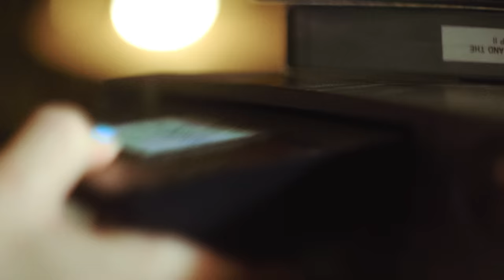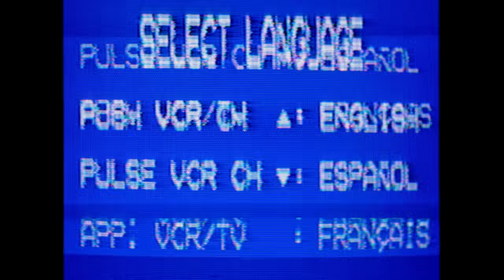Asmongold's Toxic Past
This week we talk about OTK Gameday, catfishing, Nintendo, and much more!

00:00:00 Intro
00:00:31 OTK Gameday
00:08:37 Justice for Will Neff
00:09:26 Amouranth is a Content Genius
00:11:50 Twitch After Dark
00:15:59 April Fools Jokes and Burritos
00:19:06 Genshin Impact and Blue Protocol
00:23:16 Range is the Best DPS
00:24:21 Tectone Got Angry Playing League
00:29:51 D&D: Honor Among Thieves
00:31:24 AD Read 1
00:32:35 Andrew Tate
00:33:52 Charlie and Sneako
00:35:28 Asmons WoW Reputation
00:39:45 Catfishing
00:45:19 OTK Elevated
00:48:18 E3 and Nintendo Direct
00:49:46 Nintendo Consoles
00:52:45 Zelda Games
00:56:29 Consoles Maintaining Titles
00:58:48 Devil May Cry
00:59:41 Tectone is Hip
01:00:18 AD Read 2
01:01:03 Getting Checked Online is Important
01:03:34 Remnant: From the Ashes
01:04:35 Fortnite
01:05:58 Valorant
01:07:21 OTK League Gamenight
01:09:28 Tectone Degeneracy
01:11:26 Asmon Hates Social Interaction
01:12:49 Using Internet Terms in Real Life
01:14:05 WrestleMania and Wrestling
01:21:11 Tectone Wrestling Experience
01:22:35 AD Read 3
01:23:11 Tectone got Surgery
01:25:06 Stressing About Stuff that Doesn't Matter
01:26:01 Off Brand vs Name Brand
01:28:28 Pepsi vs Coke vs Sea Urchins
01:32:07 Episode Wrap Up